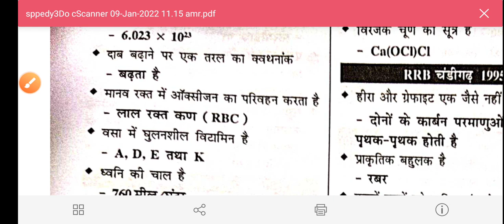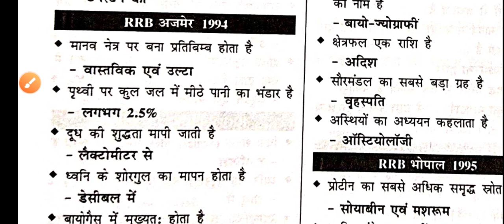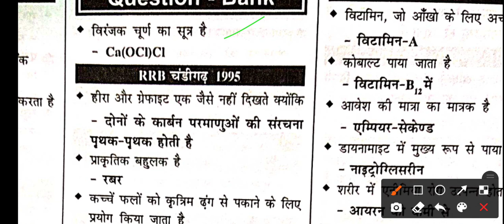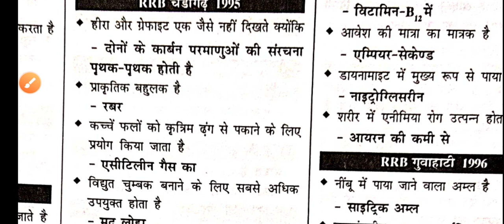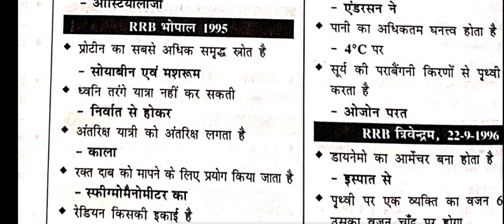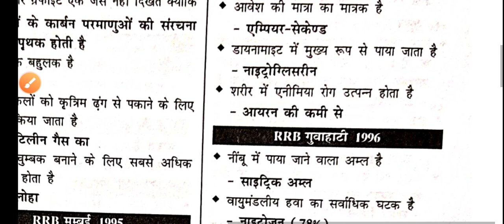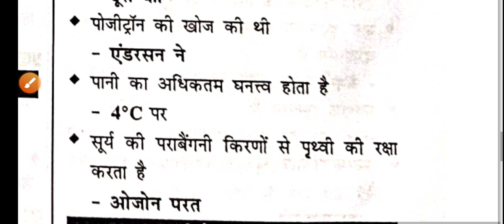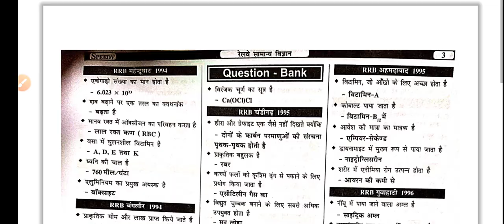Speedy general science Page 3 revision सामान्य विज्ञान पार्ट 3